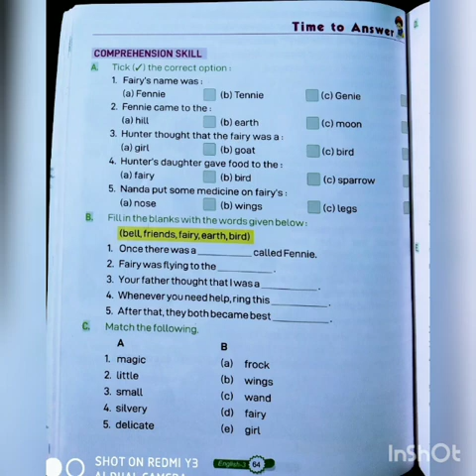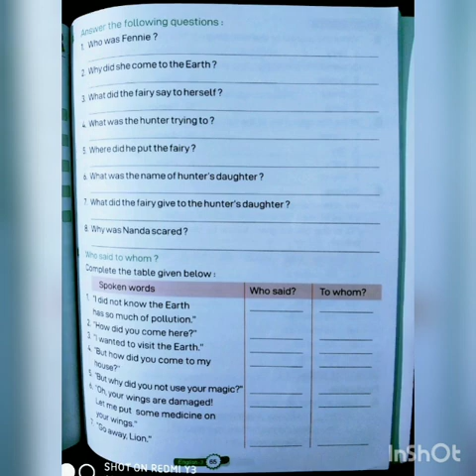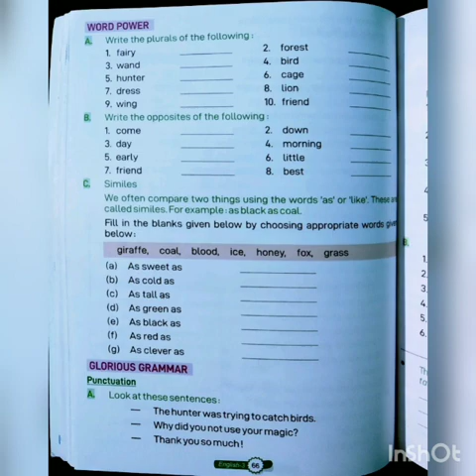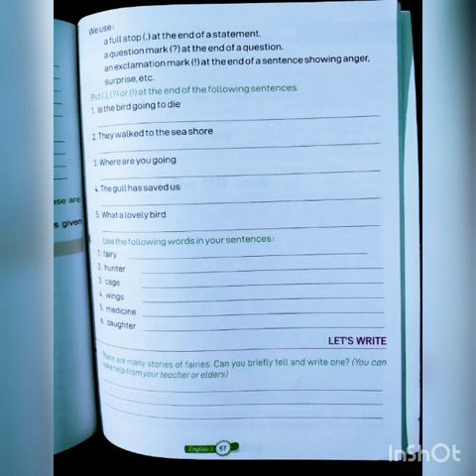Class 3rd। Ch-11। A Beautiful Fairy